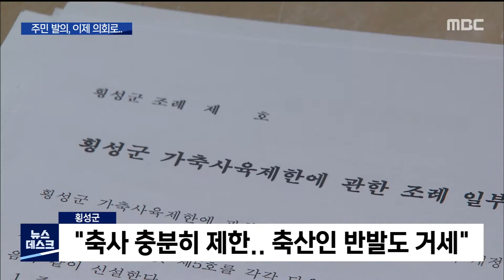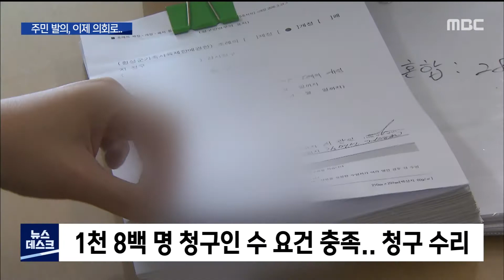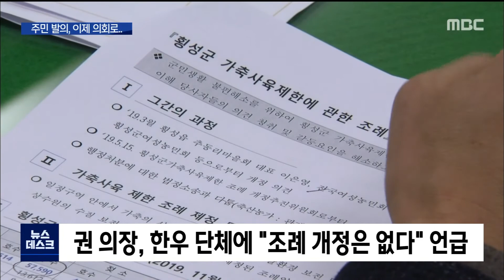2020. 9. 22 [원주MBC] 횡성 주민 발의 '축사 제한' 의회 통과할까?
■ 축사 악취로 고통받는 주민들이
축사의 신축을 제한하는 조례 개정에
직접 나섰습니다.

한우의 고장, 횡성 이야기인데요.

한우단체의 반발 등을 이유로
의원 발의를 거부했던 군의회가
어떤 결정을 내릴지 주목됩니다.